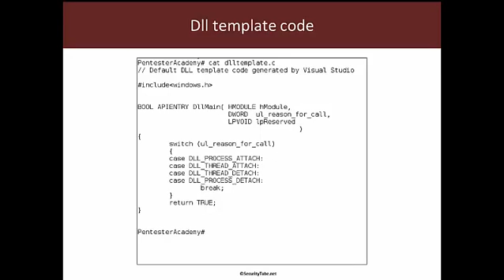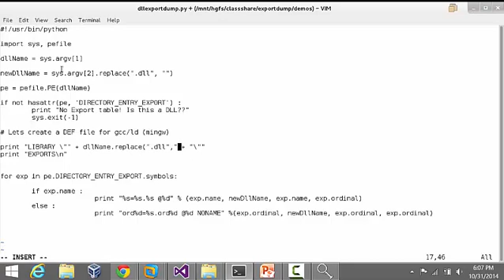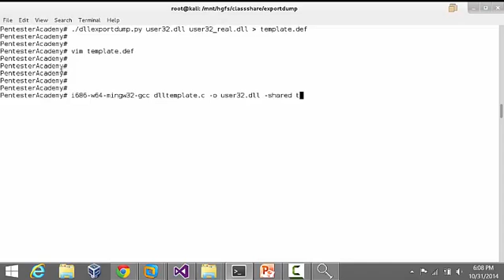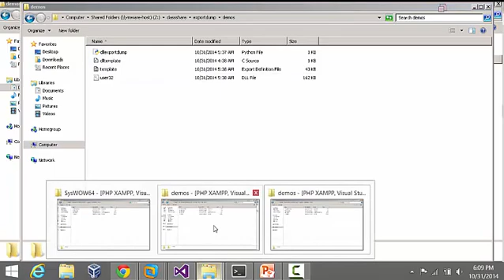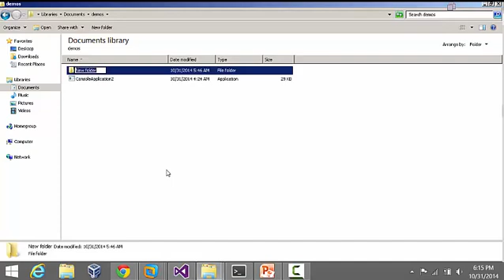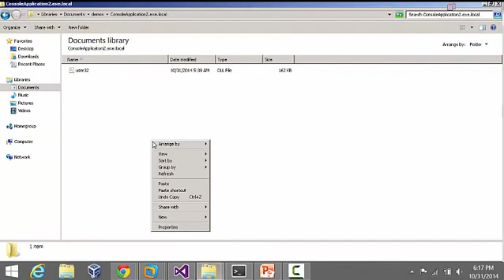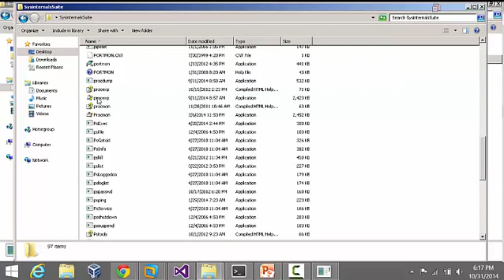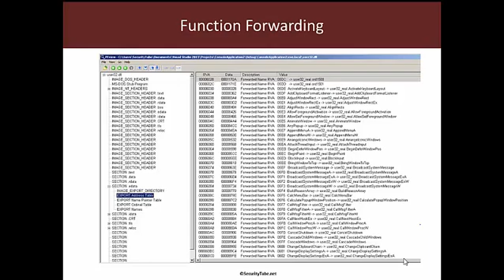RED TEAM Recipes: Application Hijacking using DLL Forwarding Part 2